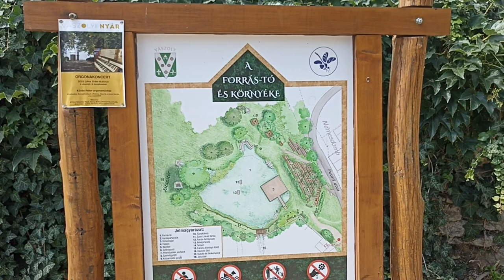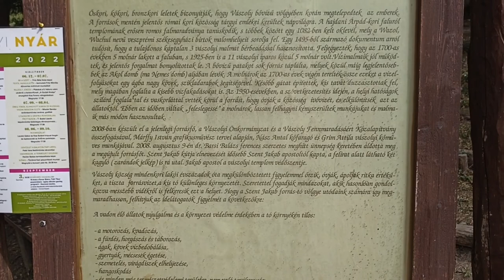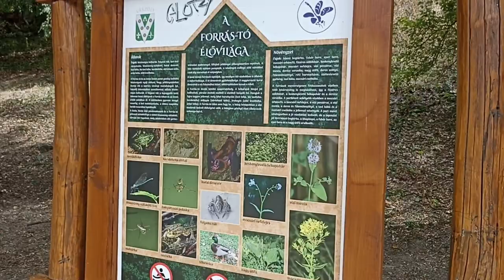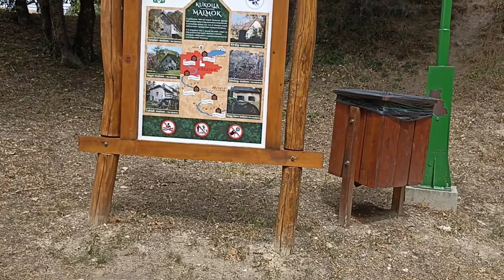Szent Jakab Forrás - Tó, - Vászoly, 2022 08 15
✙💓"MAGYARORSZÁG, AZ ÉDES SZÉP HAZÁM"💓✙
.Szent Jakab Forrás - Tó.
"A Pécsely és Dörgicse között fekvő kis falucska csendesen pihen a Dörgicsei-medencéhez tartozó völgyben. Különösen értékes, védett ősbükköse a Balaton-felvidéki Nemzeti Park részét képezi, az itt lévő Szent Jakab forrás környéke pedig békés nyugalmat áraszt."
- A weboldalamból: - A blogom, ahol énáltalam írott, igaz II. világháborús és egyéb elbeszéléseket olvashatsz. - A blogon belül, - alul, a sárga mezőben találod meg az összes írásom.
- Facebook, felnőtteknek (😉18+) való szórakoztató oldalam - Szabadon nézegethető, csodálható, kedvelhető és osztható. "...mert kell ilyen is😉" - Ha tetszik, akkor nagyon köszönöm, ha azt is 👍kedveled. - Onnan, egy "Szieszta!" poszt a sok közül; - Modell: ☝️👩Kindly Myers;
- (Nyomd be a csengőt is, hogy mindenképpen értesítést kapj az új videóimról.) - Köszi, hogy megnézted a videót és elolvastad ezt a szöveget.
- Jó Szórakozást Kívánunk, - Sziasztok, - Péter🙋‍♂️és🙋‍♀️Bella!
(Megjegyzés oldalamon, jelenleg még mindig szüneteltetem a posztolást, hogy a Facebook cenzor "globalogazdi" leszálljon rólam. - Remélem megérted😉.)